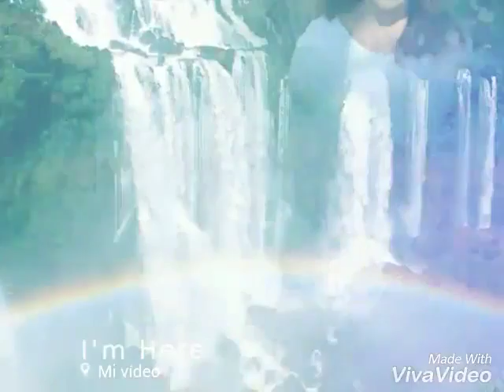malvic~▶I 'm here